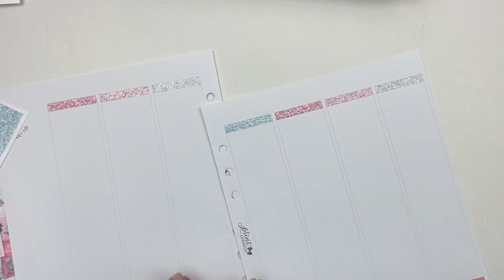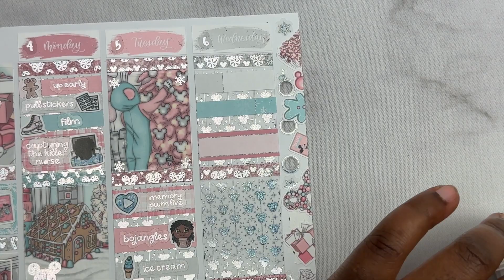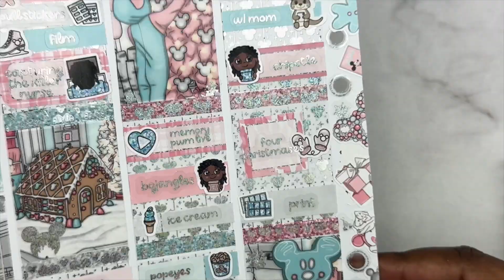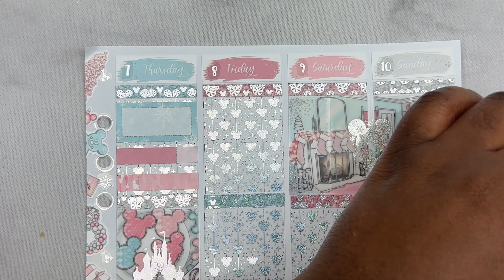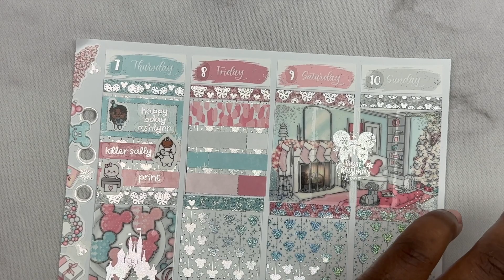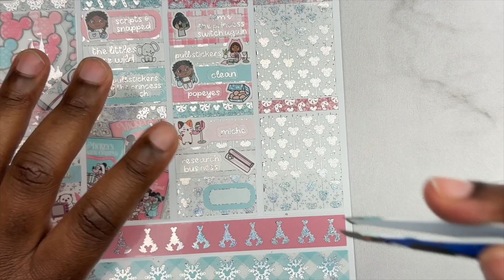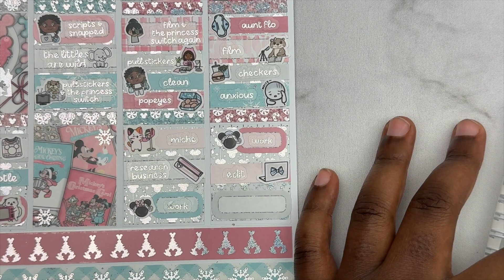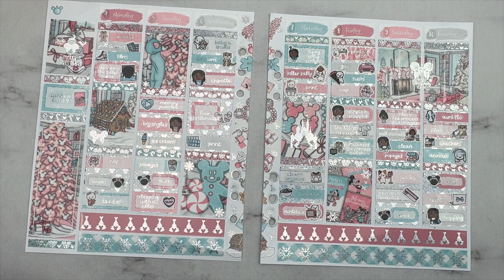Memory Plan With Me | Magic Morning (ScribblePrintsCo)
This is my memory pwm for the week of December 4th-10th. I hope you guys enjoyed the video anyway.